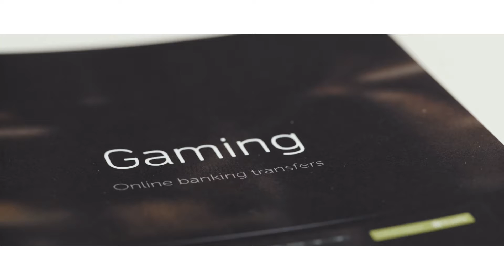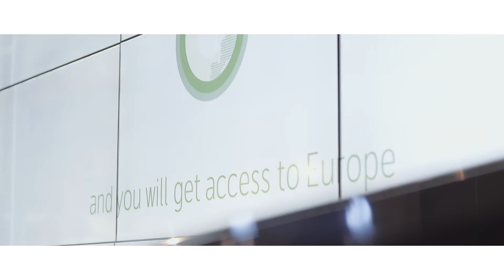Trustly at MWC16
Trustly attended Mobile World Congress, or MWC, in February 2016. The annual conference, held in Barcelona, brings together leaders and newcomers in mobile industry.